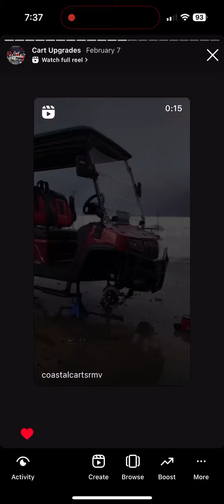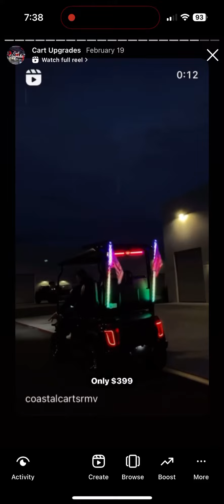March 24, 2024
We accessorise our golf carts to make sure you have the most unique and cool golf cart in your neighborhood. 😎😍